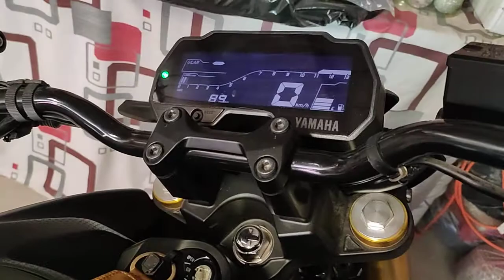Yamaha Mt 15 Leo Vince exhaust without db killer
Mt 15 escape Leo vince